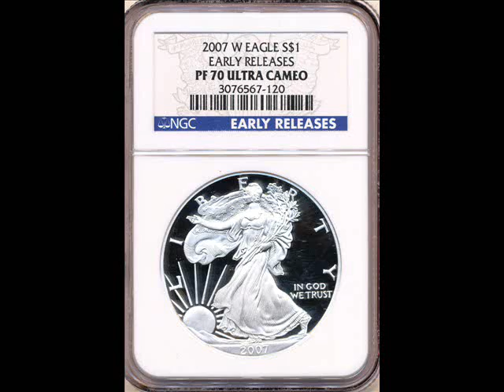2007 W Silver Proof Eagle